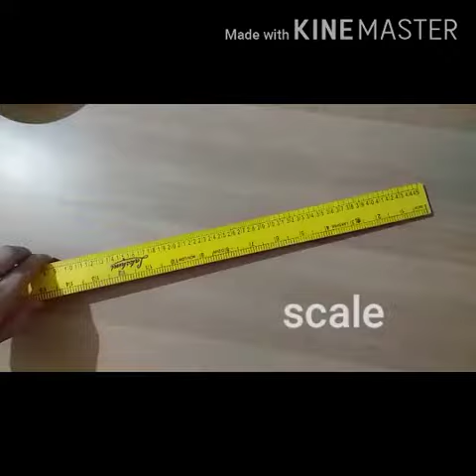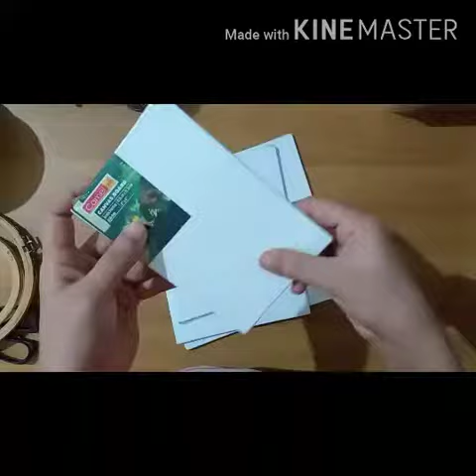ART AND CRAFT STATIONERY ITEMS/ART AND CRAFT MATERIALS/PART 2/ ART & CRAFT/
part 1 -